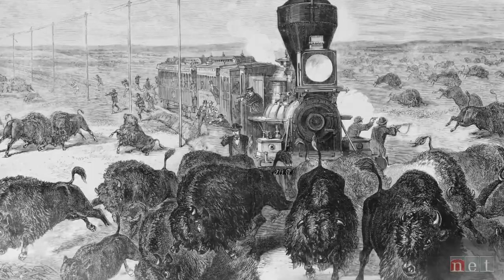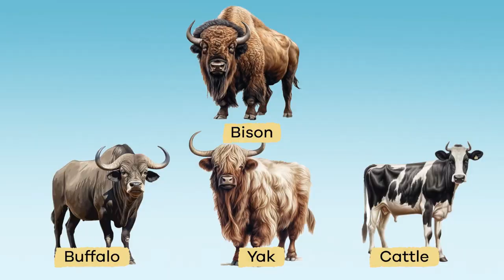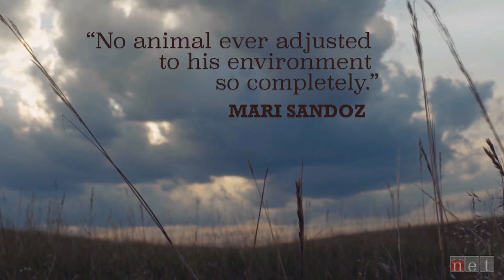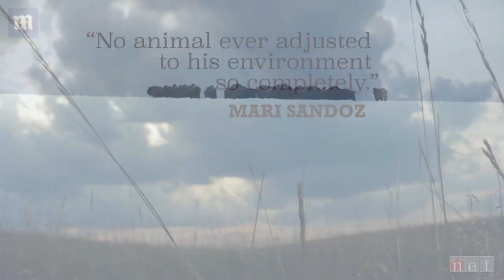Scientists Put Bison on Land with Zero Grass, — The Comeback Was Unreal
What happens when you release hundreds of bison onto dry, barren land with zero grass? Scientists took the risk — and what followed was nothing short of a miracle. In this video, we explore how bison, once nearly extinct, are now playing a crucial role in ecosystem restoration.

Discover how these majestic animals transformed lifeless fields into thriving grasslands, revived soil health, boosted biodiversity, and helped reverse desertification. This real-life story of rewilding shows how nature can heal — if we let it.

👉 Learn about:
The role of bison in restoring prairie ecosystems
How large grazers improve soil and plant growth
The surprising science behind “rewilding” projects
Why bringing back bison might be key to fighting climate change
🌱 Nature, science, and a wild comeback — this is one story you don’t want to miss.